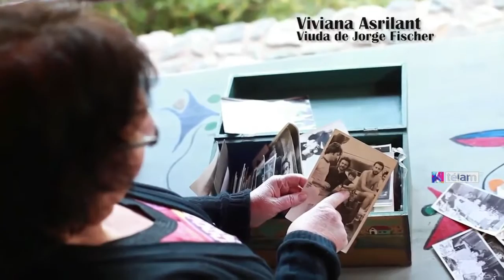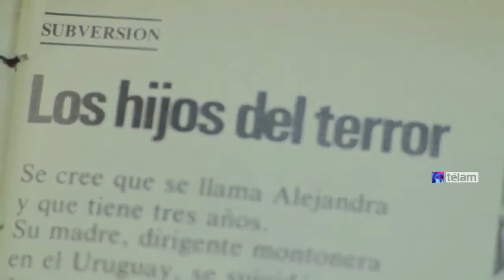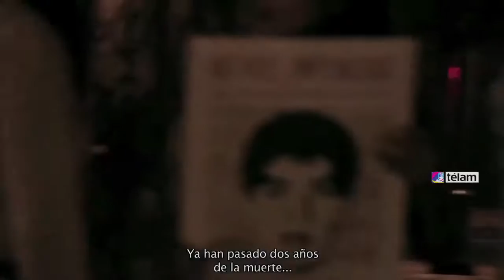Comienza la 9° muestra de documentales DOCA 2015 en el cine Gaumont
Del 19 al 25 de noviembre, bajo el lema “Cine sin yo, cine con ellos”, se exhibirán en el Cine Gaumont más de 10 preestrenos, en tres funciones diarias de cineastas nucleados en el la asociación DOCA (Documentalistas de Argentina).

Con documentales de Brasil, Chile, Venezuela y México la sección destacada de este año le corresponde a las producciones latinoamericanas, a manera de alzar la voz en reclamo de justicia por los 43 estudiantes desaparecidos de la escuela de Ayotzinapa, la represión estatal, las desapariciones en democracia y el gatillo fácil; temáticas que también son retratadas en la sección de estrenos nacionales, tal el caso de “Pibe chorro”, película que da apertura a la muestra.

La muestra tendrá también la participación especial del reconocido editor Miguel Lavandeira, residente en México, quién además dictará un seminario de montaje los días posteriores a la Muestra DOCA en la Manzana de las Luces. Lavandeira ha dictado clases en la Escuela Internacional de Cine y Televisión en San Antonio de Los Baños, Cuba.

El interior del país estará representado, entre otras provincias, por los trabajos de la Universidad de Córdoba (UNC), con la presencia de Ana Mohaded, directora de la Carrera de Cine y TV y las producciones de dicha facultad.